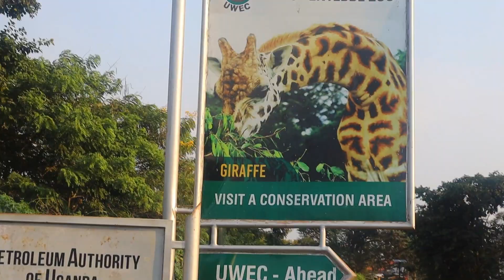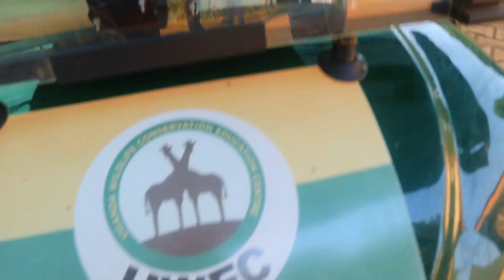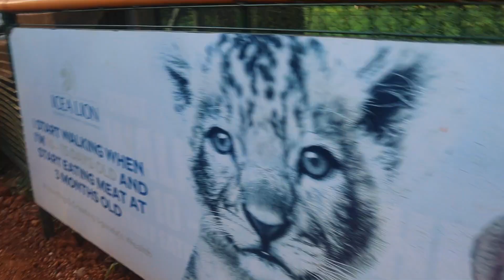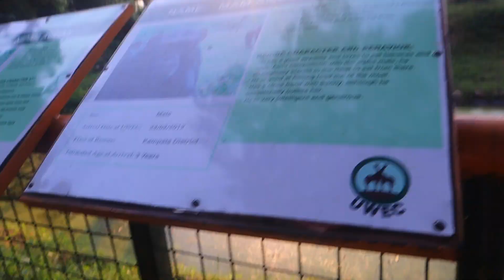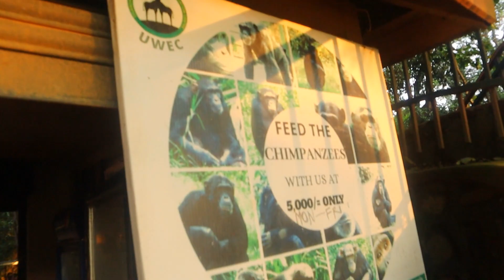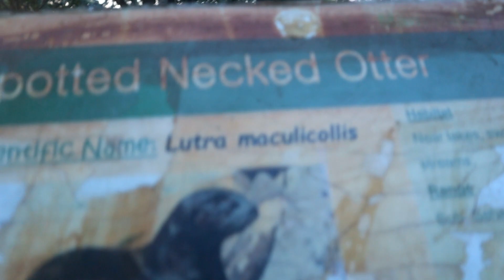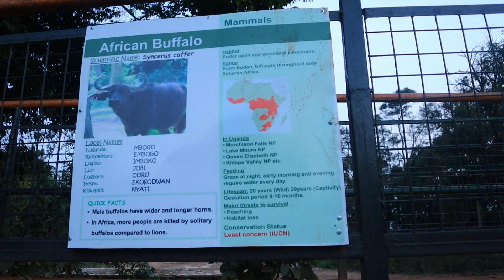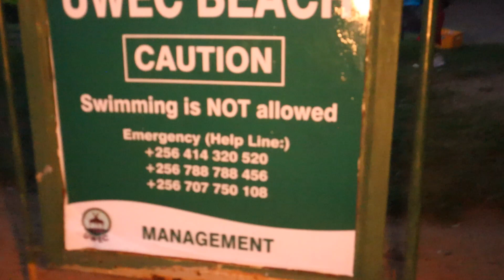ENTEBBE ZOO VLOG || UGANDA🇺🇬WILDLIFE CONSERVATION EDUCATION CENTRE || A DAY WITH OVER 200 SPECIES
In this video I take you around Entebbe zoo.
Passionate about Beauty, Fashion and Lifestyle including Self-development.

FB/ Instagram: Claire's Klassy Makeovers